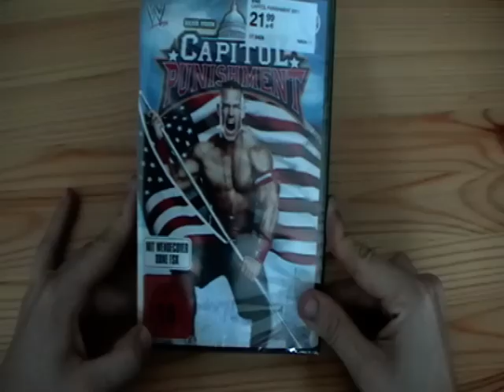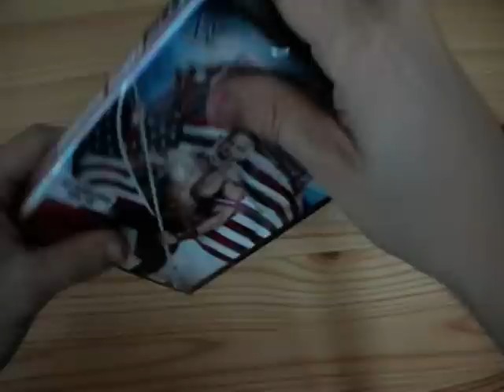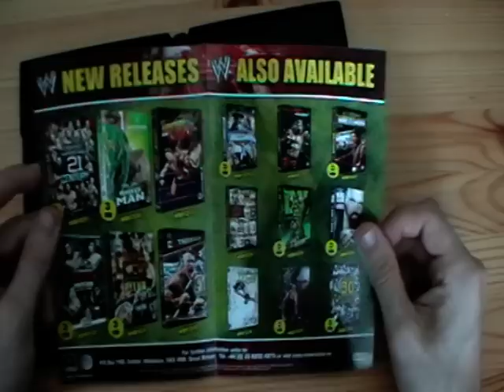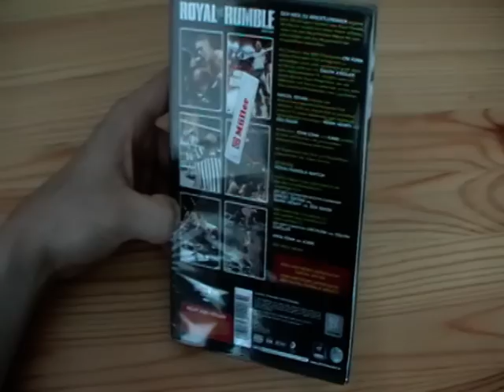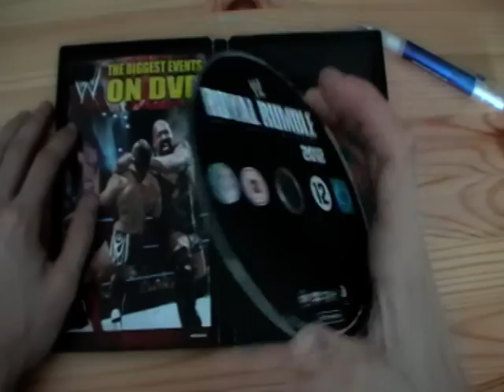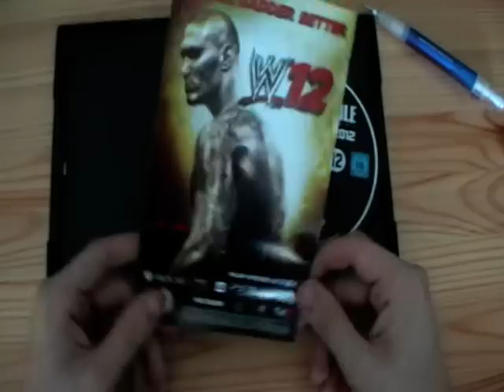UNBOXING CAPITOL PUNISHMENT 2011 AND ROYAL RUMBLE 2012